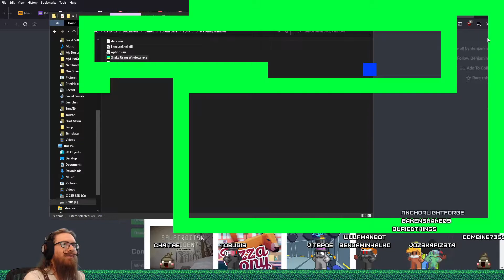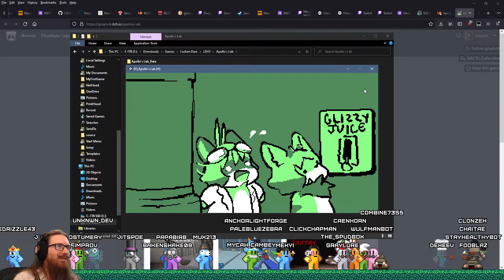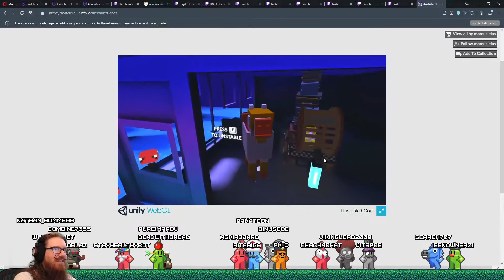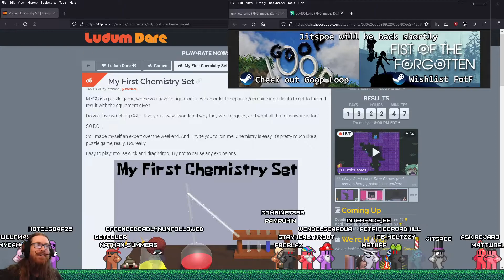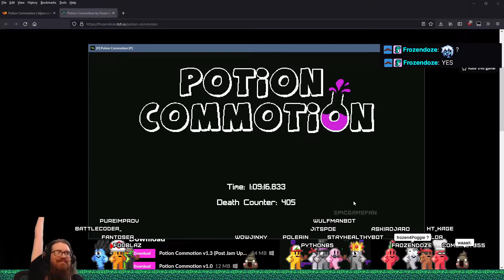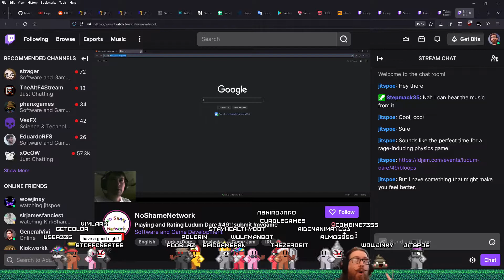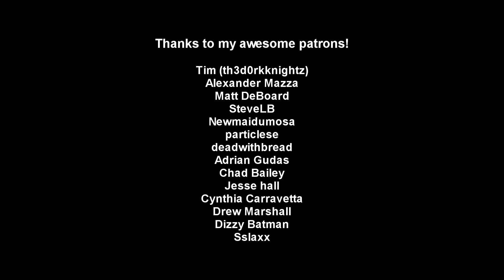Highlights from Playing Ludum Dare 49 (Unstable) Entries